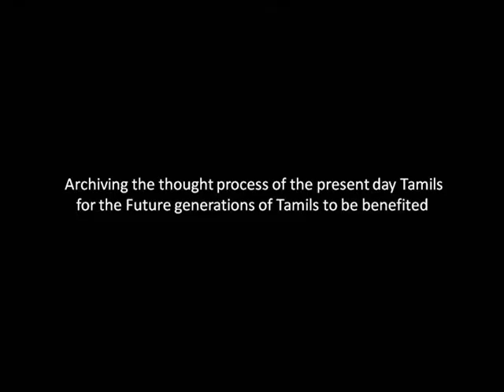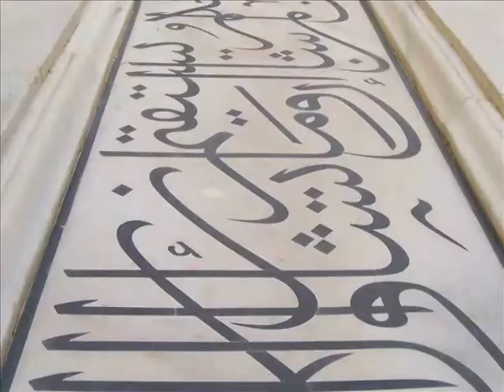Tamil Archives - 2.1.4.3 - மன எழுச்சி என்றால் என்ன ?